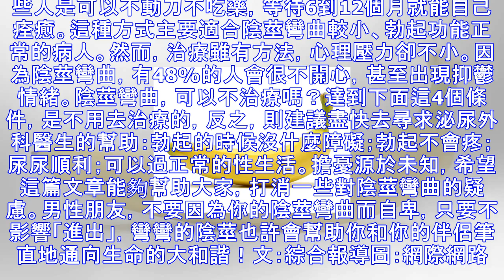為何一些男人的「子孫根」是彎的？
為何一些男人的「子孫根」是彎的？  2017年4月04日男性生殖器官陰莖出現彎曲是正常的嗎？這是許多男性朋友難以啟齒又擔心的問題。微信號「丁香醫生」分享了專家的意見。中國上海長海醫院泌尿科醫生馬重表示，「作為泌尿科醫生，我見過的陰莖可能比你吃過的辣條都多。直的、彎的，有些讓人信心爆表，有些讓人自慚形穢（捂臉）。」根據梅奧診所的定義，「陰莖彎曲」指的是勃起狀態下，陰莖向左右方向或上下方向的彎曲。對絕大多數男性來說，這太正常了，根本不是病。就好像有的人鼻頭上翹，有的人鼻頭是鷹鉤形，陰莖的樣子當然也多種多樣。那有不正常的情況嗎？凡事都有個度。如果鼻頭下彎到堵住了鼻孔，影響了呼吸，那就需要當做疾病來對...
源: pixpo